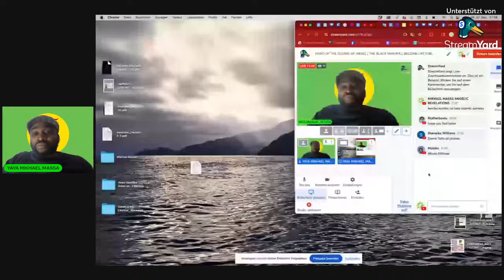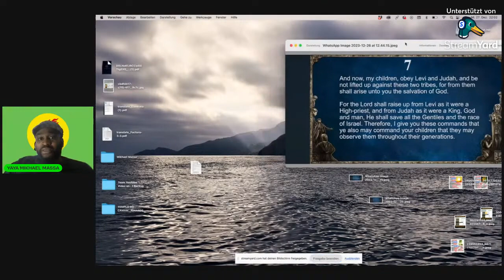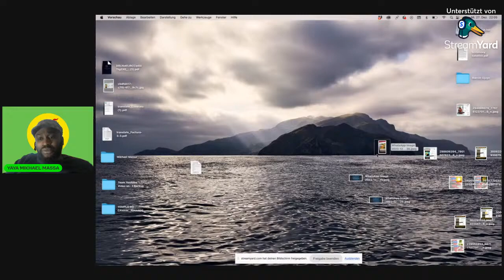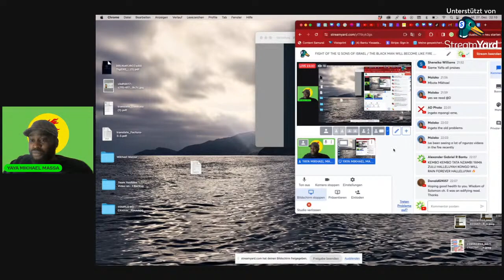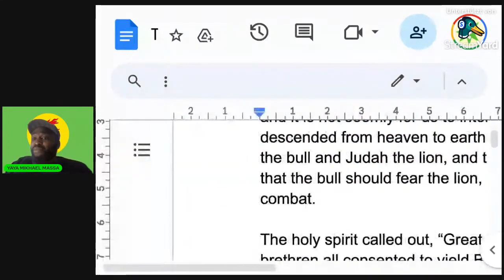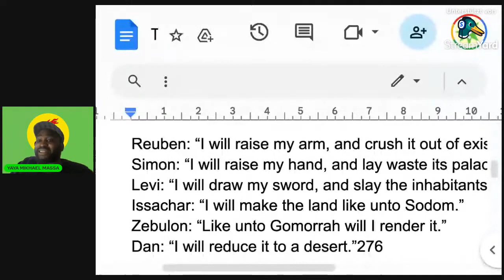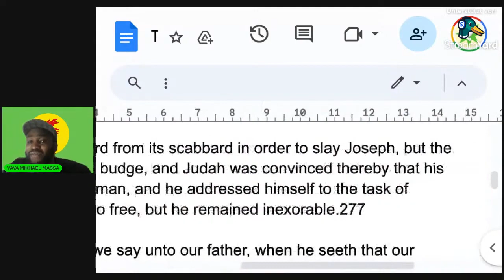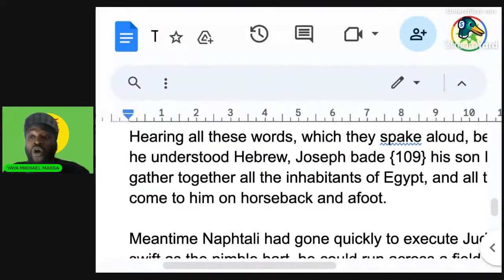THE 12 SONS OF ISRAEL WILL BECOME LIKE FIRE AMONG ALL NATIONS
LET'S GO!

Fasting is Life: How I lost 65 Pounds in Two Months

Fasting Is Life: How To Heal Your Body, Lose Weight, and Become Healthy Again

Famous Babies: Introduction to the Bible